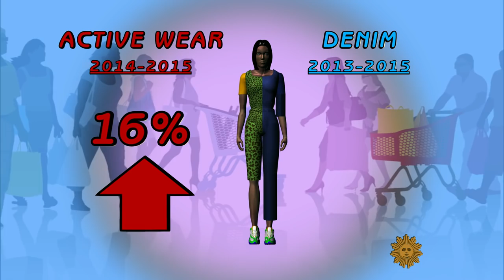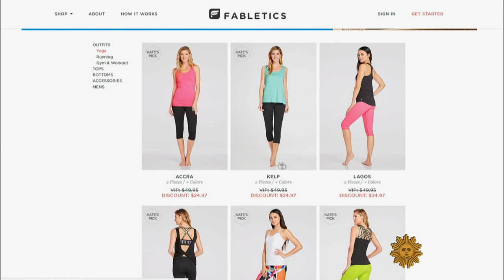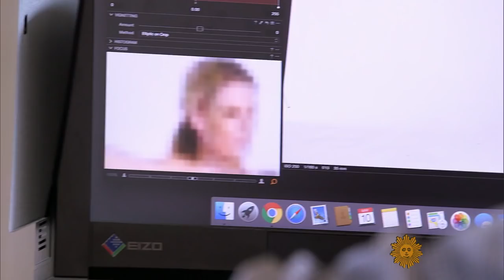Athleisure: Activewear steps out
Once upon a time, there was Casual Friday; now it's more like Casual 24/7, with workout clothes being worn outside the gym, by both men and women. Marsha Teichner reports on a change in lifestyle that experts say is more than just a fad.